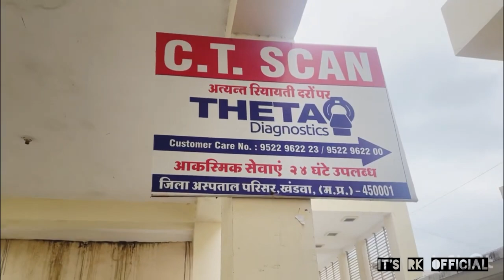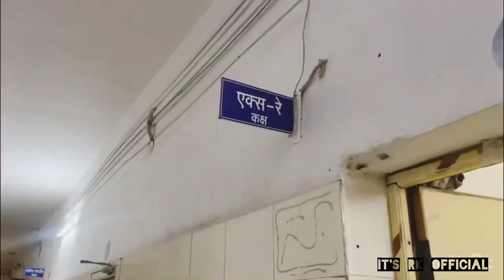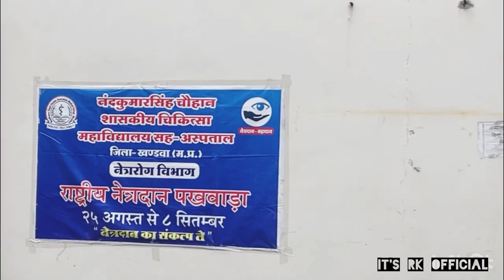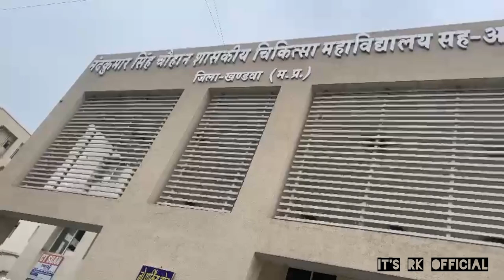government medical College khandwa/stipend during internship (MBBS life)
nandkumar Singh Chauhan medical College hospital khandwa
jila chikitsalya khandwa
hamida hospital bhopal
Gandhi medical College Bhopal
khandwa medical College
government hospital
government medical College Khandwa